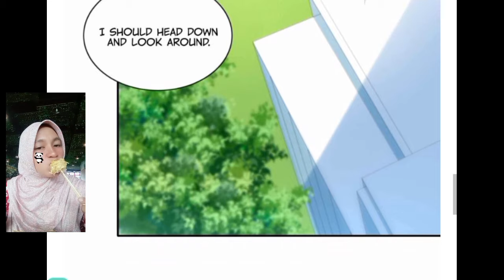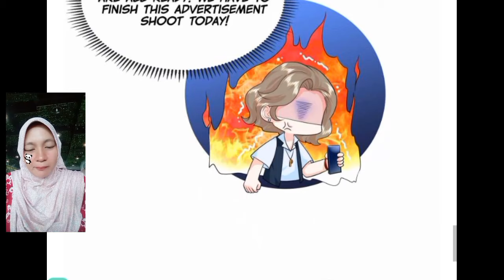wujud asli istriku chapter 81 strong mommy